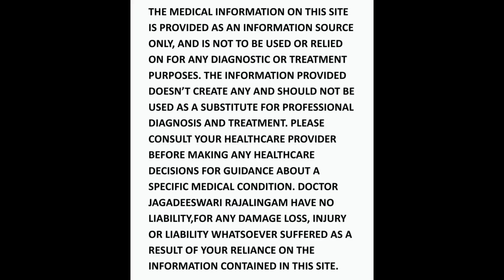குழந்தைகளின் நோய் எதிர்ப்பு சக்தியை அதிகரிக்க செய்வது எப்படி? | DrJagadeeswariRajalingam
Dr. Jagadeeswari Rajalingam is a siddha physician
Her clinic provides treatment for chronic ailments
Such as Arthritis, Respiratory problems, period problems, gastric problems, skin problems & pediatric problems etc..

Clinic address :
DrJagadeeswari siddha clinic
2210 Mariyal, Nk road
Thanjavur - 613006
For appointments & video consultation